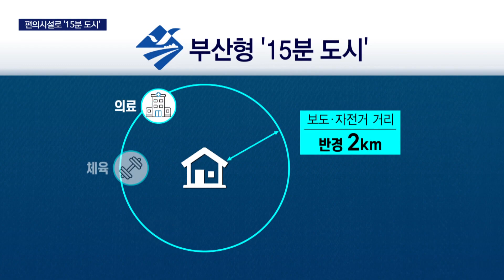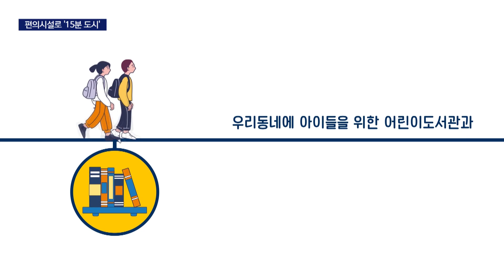부산시 '15분도시' 생활 인프라 높인다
[앵커]
부산시가 추진하는 '15분 도시'는 생활권 안에 편의시설을 균형있게 배치해 시민 삶의 질을 개선하는 겁니다.

2km 반경 안 부족한 생활 인프라 시설을 찾아내 촘촘하게 채우는 작업이 진행됩니다.

[기자]
글로벌 도시 트렌드로 자리잡은 '15분 도시'의 개념은, 생활권내 이동을 최소화해 탄소배출을 줄이는 자급자족형 그린도시입니다.

부산의 경우, 도보나 자전거로 이동할 수 있는 반경 2km안에서 일과 상업, 의료, 교육 등 필수 기능이 가능해야 합니다.

인구 11만의 서구를 보면, 교육시설은 양호한 반면 도시공원과 노인교실은 평균접근성이 크게 떨어지고 의원과 약국도 부족합니다.

비슷한 인구의 영도구는, 의원과 약국은 가까이 있지만 생활체육시설과 도시공원은 크게 부족합니다.

부산시는 앞으로 부산을 62개 생활권역으로 나눠, 지역별로 부족한 생활 인프라를 촘촘히 채우기로 했습니다.

특히 부산은 인구 10만명당 문화*체육시설수가 전국 최하위로 시민 삶의 질 개선이 시급한 실정입니다.

{박형준/부산시장/"각 15분 도시 내에 시민들이 필요로 하는 시설들이 무엇이 부족하고, 무엇이 탄소중립형 도시로 가는데 부족한가를 잘 따져봐야합니다."}

큰 예산이 들어가는 토목사업이 아니라, 빈 학교 등 유휴시설을 활용해 공동체를 회복하는 방식으로 추진됩니다.

{이재정/부산복지개발원 책임연구위원/"학교 방과후 교실을 학교 안에서 하는 것입니다. 아이들이 차를 타고 학원을 가는게 아니라 마치고 학교에서 임용을 대기중인 교사들이 돌봐주는 방식으로..."}

특히 독서와 미술, 음악, AI학습 등 공교육을 강화할 어린이문화복합센터는 핵심 전략과제로 선정돼 동별로 최소 2개씩 확충됩니다.